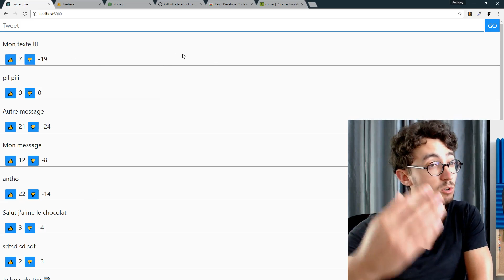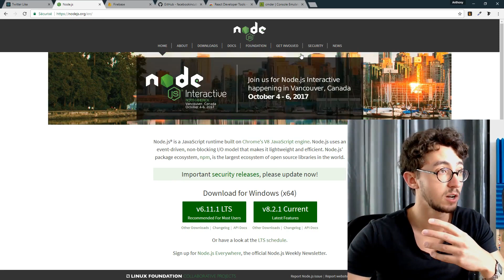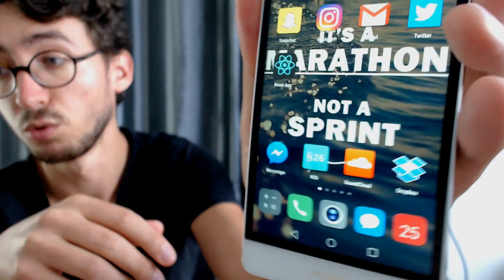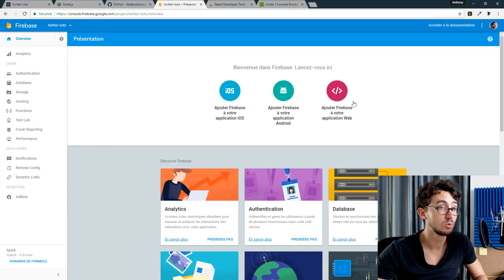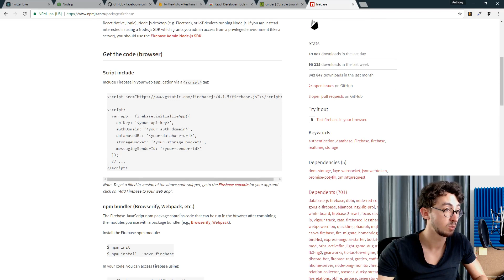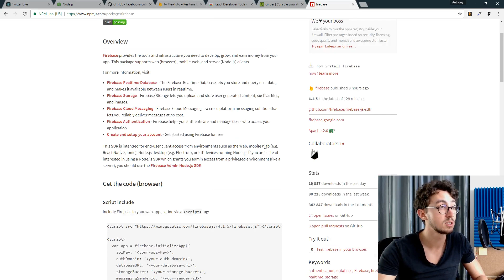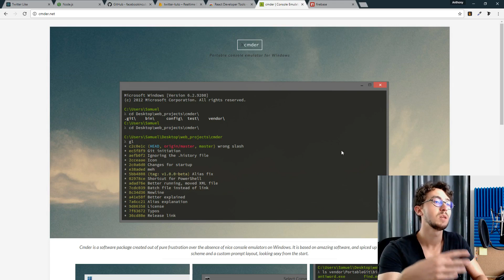Coder une app' avec React.js et Firebase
Firebase met à ta disposition toutes la technologies back-end pour tes applications web et mobile.

HARDCODERS C'EST QUOI ?

Notre mission est de former des développeurs web front-end, avec des projets concrets et modernes, pour les faire accéder à la vie professionnelle qu'ils méritent.

Nous t'accompagnons de ta première ligne de code jusqu'à la fin de ta carrière.

Nos élèves viennent de tous horizons : bootcamps, formations universitaires ou autodidactes.